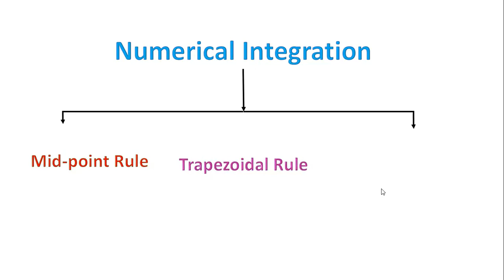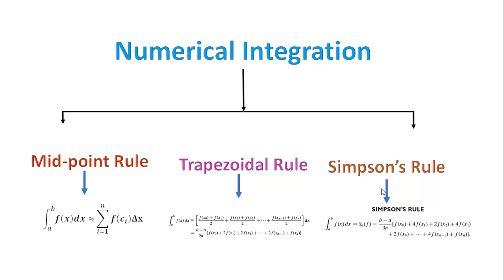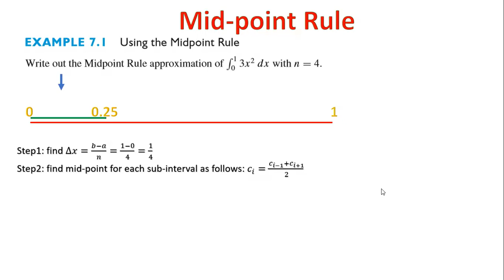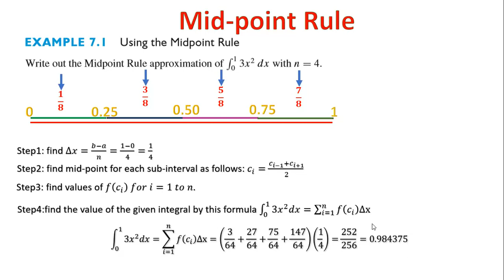Numerical Integration by using mid point rule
This lesson for grad 12 advanced is talking about numerical integration by using mid-point rule